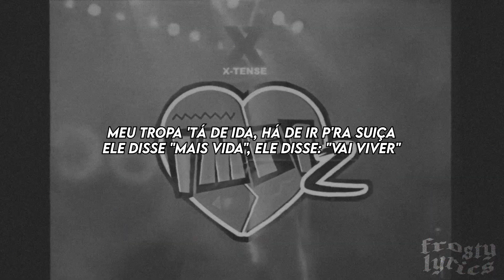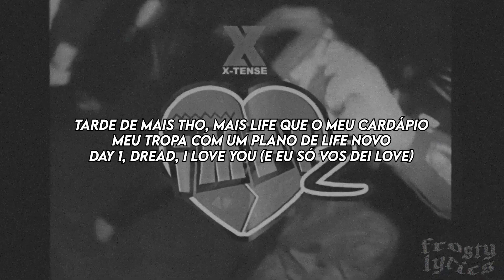X-TENSE - LUV [LETRA/LYRICS]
LETRA:
Como é que é party people, make some noise , ahah
Sejam bem-vindos à discoteca 'Pé Nervoso'
Eu sou o DJ Érlindo e vou deitar esta casa a baixo, yeah
(Hey) Atenção, o primeiro a tocar esta noite vai ser inesquecível
Vai ser unforgetable (Yeah)
Vai ser uma night para relembrar, forever mesmo
Para sempre, ahahah
Meu tropa 'tá de ida, há de ir p'ra Suiça
Ele disse "Mais vida", ele disse: "Vai viver"
Faço brinde, life linda que um gajo vive
Mas há mais que isto, life quis [?]
'Tá mais que vista que a idade de Cristo
Eu disse mais bitchs e só me faz triste, [?]
Faz mais ainda, então liga-me
'Tás linda mas ai de mim eu tornar-te minha, capaz
Nada que vinha com colar de brilhantes
Olhar que brilha, era um lar
Meu boy na Suiça, é isso que ele tem lá
Já disse ao David: "Avisa e tem calma"
Eu também quero a vida que tens e nem sabes
E já fui tão fácil, Phoenix disse-me: "Não tarda, dá merda"
É bonito se acaba a marca
Eu já vi cara que não parte um prato
A roubar-me com um prato à parte
Alvo fácil, a menos que eu fale só com a almofada
Pensaram que [?] automático
Costas p'á parede onde eu almoçar, bounce
(New money) Veio de fisga como tu, baby
Sem as birras que tu tens, e ele fica porque tu tens de ir
Meu feeling é no love, hoje é puro love porque [?]
Ontem era uma crew grande, hoje a crew ama algum cu grande
And I guess that's life à Sinatra
Fase ingrata mas fazem parte, né?
Tenho passo, não vai p'a trás
Eu quero calçar os meus sapatos de Michael
Tarde de mais tho, mais life que o meu cardápio
Meu tropa com um plano de life novo
Day 1, dread, I love you (E eu só vos dei love)
Hm, e seja o que for que me dão de volta
Hahah, essa merda não é love, in my fuckin' feelings
X, hey-hey-hey